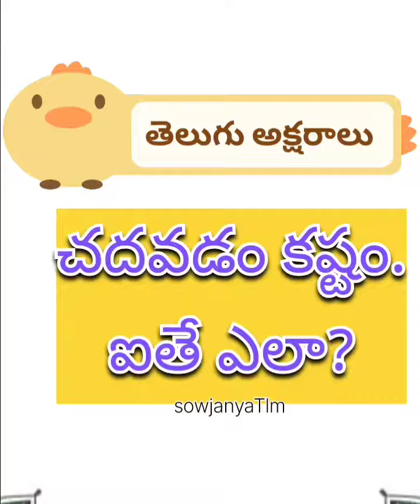బేసిక్ గా తెలుగు అక్షరాలు చదవడం చాలా కష్టం ఇలా నేర్చుకుంటే ఎంతో సులభం